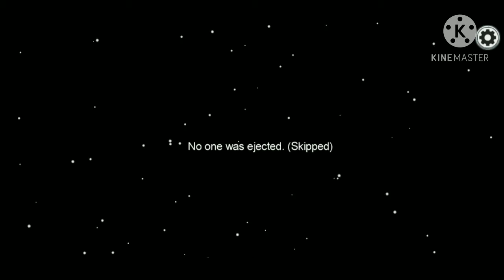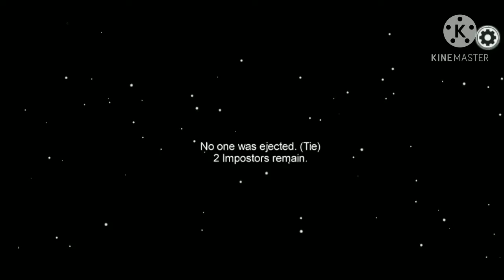I WAS BACKSTABBED😭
omlet Arcade : P4nda_ml

Q&A

DEVICE: OPPO REALME C1

SCREEN RECORDER: MOBIZEN

°°ABOUT ME°°

Name : Ryan

Age : 14 1/2

Gender : Male

Country : Singapore

Race : Singaporean / Filipino

ABOUT YT CHANNEL

P4NDA - ( I love panda because I think it's cool 🐼)